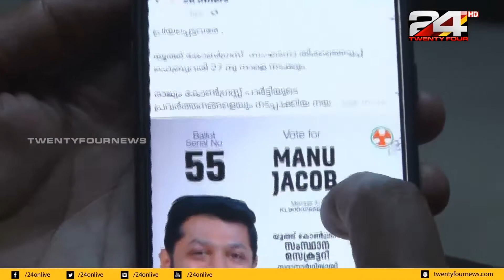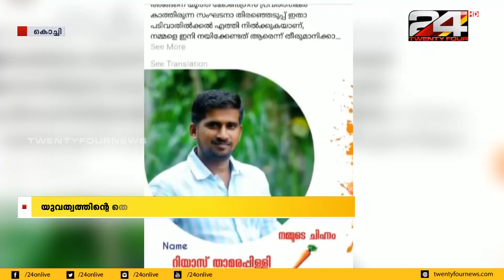വ്യത്യസ്ത ഓൺലൈൻ പ്രചാരണവുമായി യൂത്ത് കോൺഗ്രസ് പ്രവർത്തകർ | 24 NEWS